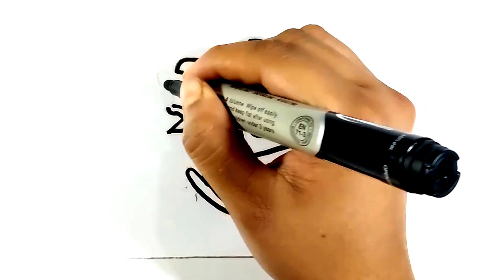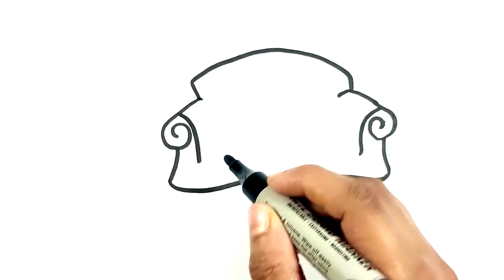Drawing Colourful Helicopter, Sofa, Bird Painting and coloring Step by Step